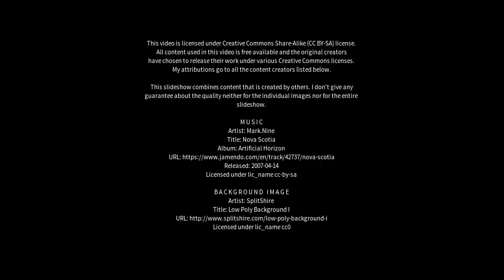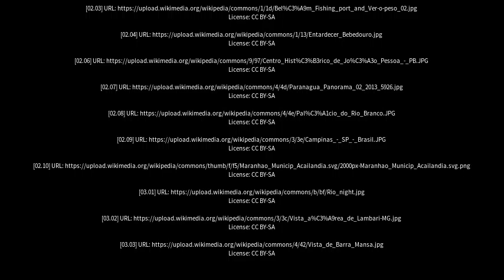Best places to visit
Best places to visit - Iturama (Brazil) Best places to visit - Slideshows from all over the world - City trips, nature pictures, etc.